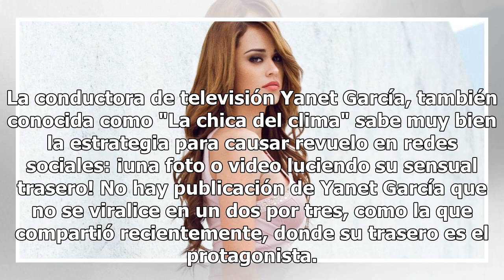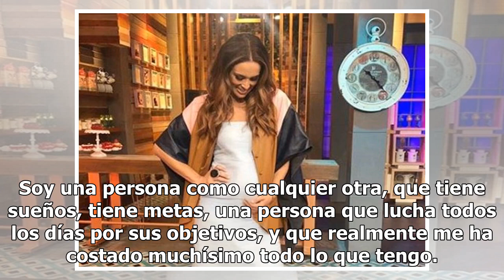Yanet García comparte foto luciendo su trasero en descarada tanga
La conductora de televisión Yanet García, también conocida como "La chica del clima" sabe muy bien la estrategia para causar revuelo en redes sociales: ¡una foto o video luciendo su sensual trasero! No hay publicación de Yanet García que no se viralice en un dos por tres, como la que compartió recie...